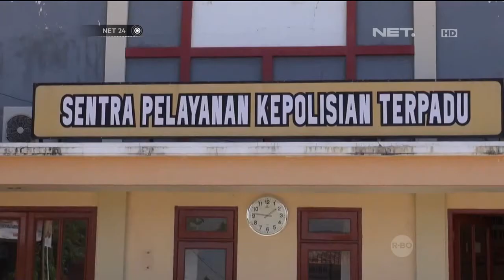Wakapolda Jatim gelar mediasi - NET24